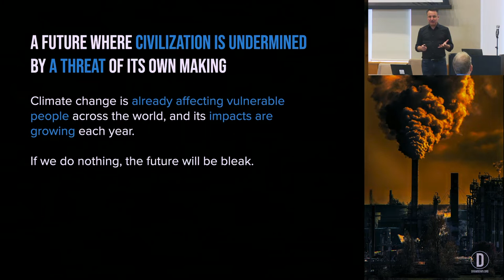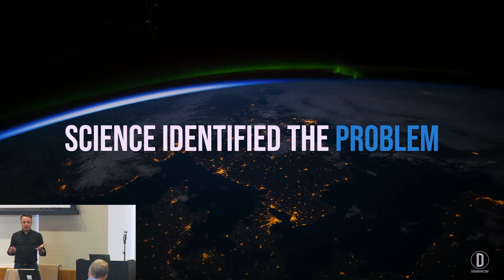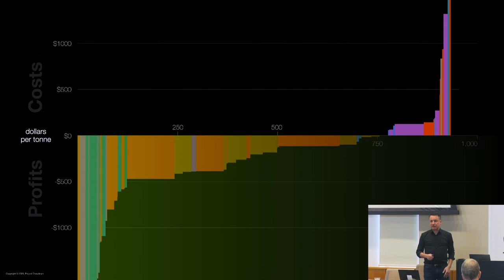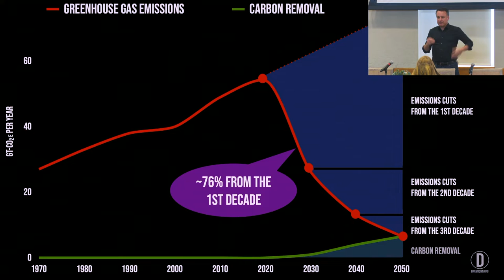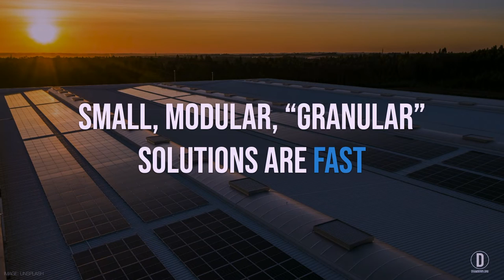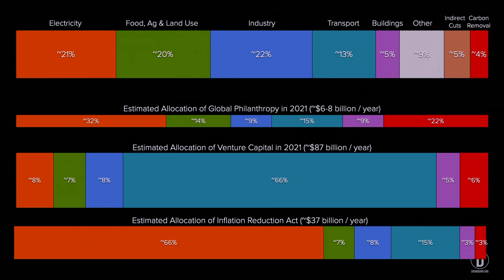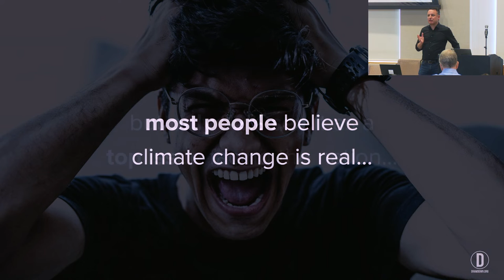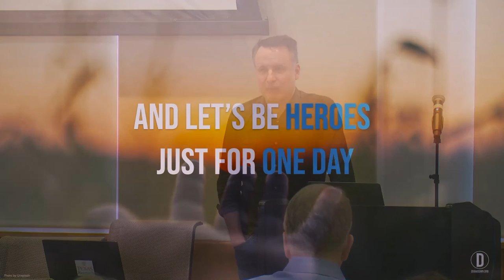Keynote by Dr. Jonathan Foley - Climate Solutions and Their Co-Benefits for People and Ecosystems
World-renowned environmental scientist, sustainability expert, author, and public speaker Dr. Jonathan Foley will discuss how Project Drawdown advances effective, science-based climate solutions and strategies; fosters bold, new climate leadership; and promotes new climate narratives and new voices.